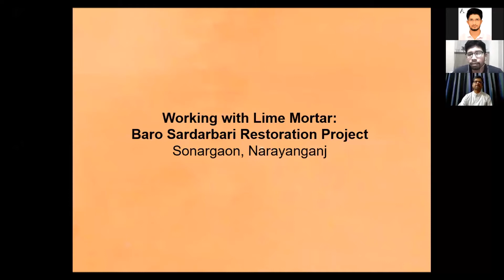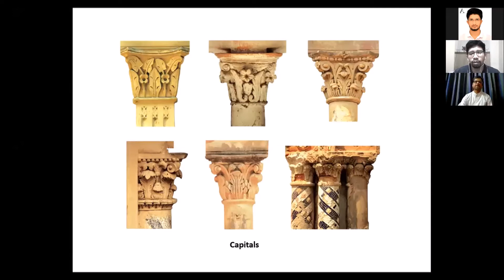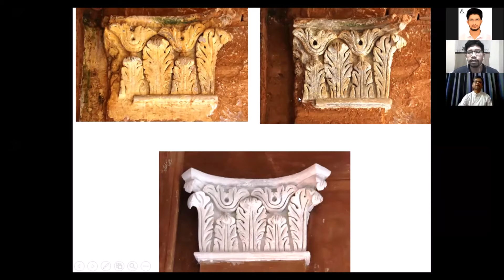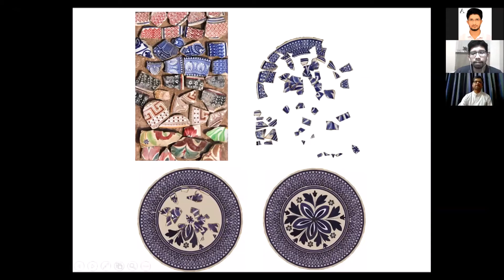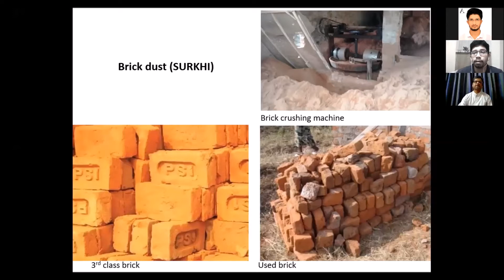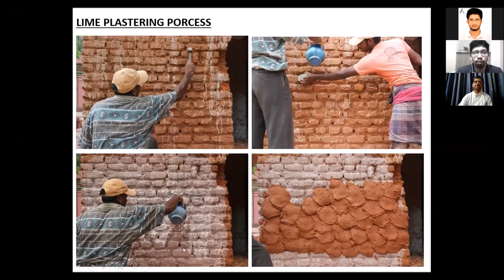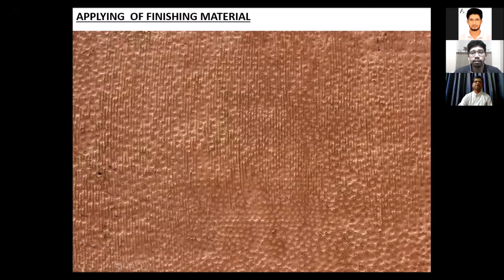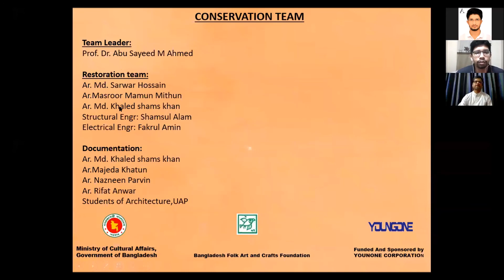12 | Ar M Khaled Shams Khan | "Working With Lime Mortar:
AfterHours Talk 12 presents Architect M Khaled Shams Khan on Tuesday, 18th August 2020 at 9 pm (Dhaka time). Architect Khaled will talk about "Working With Lime Mortar: Baro Sardar Bari Restoration Project". The session will be moderated by our After Hours Alum Ar. Mark Rana Rozario.

Presenter's Bio:
Architect Khaled Shams Khan, MIAB, works in the field of architectural conservation. After completing B.Arch. from The University of Asia Pacific (UAP) in 2009, he is working as a Senior Project Architect in Lime Studio, working with Dr. Abu Sayeed M Ahmed, the renowned conservation specialist. Mr. Khan is involved in some critical architectural conservation projects. Few completed Conservation projects are 1/ Baro Sardar Bari restoration project, Sonargaon, Narayanganj (Cultural Ministry); 2/ Doleshwar Pashchim Para Jame Mosque Restoration Project at Keraniganj; 3/ Khan Bahadur Bari Restoration Project at Alfadanga, Faridpur. 4/ Kachari Bari Restoration Project at Mithamain, Kishoreganj (LGED)." 5/ Documentation work at Baliati Palace, Manikganj (Archeology Dept)." 6/ Documentation work at Muktagacha Jamidar Bari, Mymensingh (Archeology Dept). He is the managing partner of Studiomono. See Less